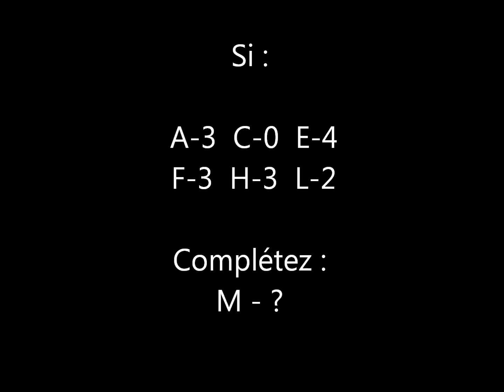Enigme Devinette 326 : chiffres et lettres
Chiffres et lettres